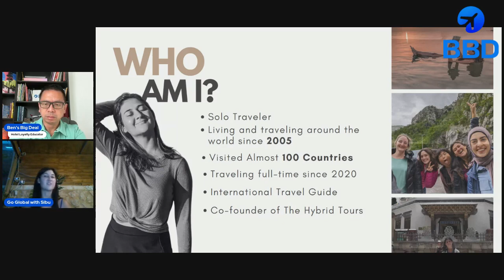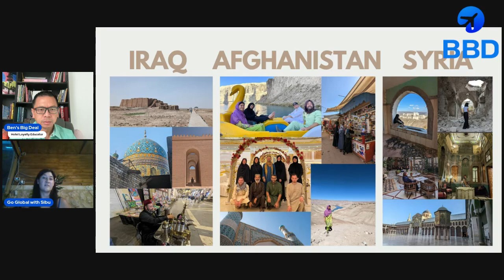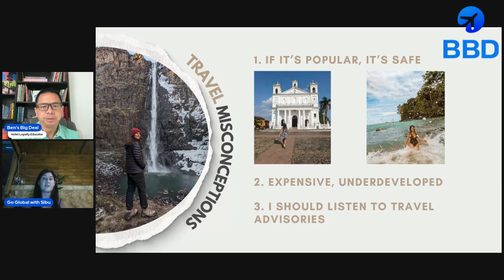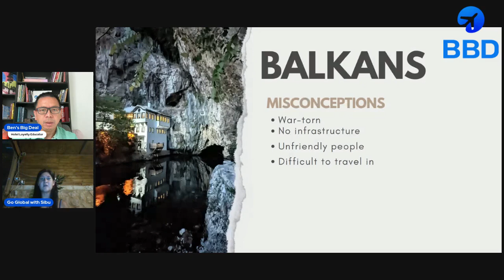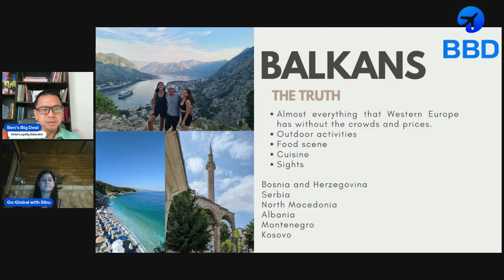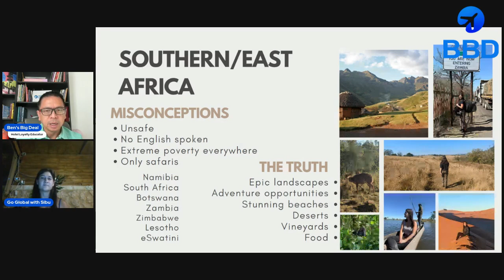How Hybrid Tours Is Redefining Travel for Solo Women in the Balkans, Africa, and Beyond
Sibu is an adventurous solo female traveler and the founder of Hybrid Tours , a travel agency that specializes in creating unique, off-the-beaten-path experiences in destinations often perceived as dangerous but are, in fact, safe and culturally rich. With a passion for places like Herzegovina, Montenegro, and Namibia, Hybrid Tours empowers female travelers to confidently explore the world, dispelling myths about solo travel safety. Through her agency, she provides expert guidance on navigating these underrated destinations, offering an insider’s perspective on the beauty, culture, and safety of traveling alone as a woman. In this episode, we’ll uncover Sibu’s top travel tips, address common fears, and inspire more women to embrace solo adventures in some of the world's most misunderstood places.